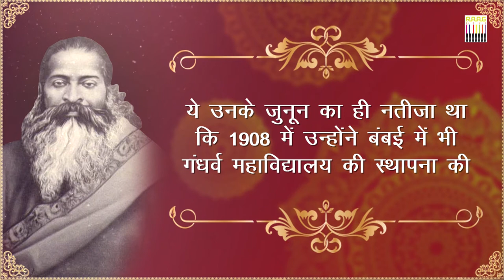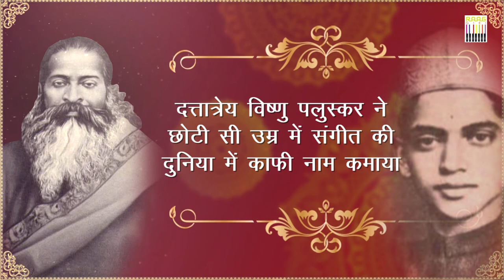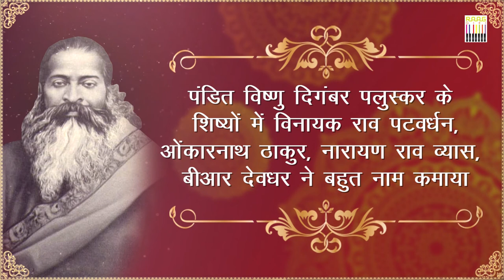Who is Pandit Vishnu Digambar Paluskar? Biography | A Man Who Saved Hindustani Classical Music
In this video, watch a biography of Pandit Vishnu Digambar Paluskar, a Hindustani musician under the RAAGGIRI TRUST event series.

Pandit Vishnu Digambar Paluskar Biography | A Man Who Saved Hindustani Classical Music

00:00 – Welcome banner!
00:13 – Aarti ...joo dhyave ful pave. !
00:35 – Biography of Vishnu Paluskar begis !
07:36 – Concluded!

विष्णु दिगंबर पलुस्कर (१८ अगस्त १८७२ - २१ अगस्त १९३१) हिन्दुस्तानी शास्त्रीय संगीत के क्षेत्र में महत्वपूर्ण योगदान दिया है। वे एक भारतीय संगीतकार, समर्थ संगीतगुरु, अप्रतिम कंठस्वर एवं गायनकौशल के घनी भक्तहृदय रामधुन गायक थे।

पलुस्कर ने स्वतंत्रता संग्राम के दिनों में  (महात्मा गांधी की सभाओं सहित) विभिन्न मंचों पर  गाकर हिन्दुस्तानी शास्त्रीय संगीत को लोकप्रिय बनाया।

[रामचरितमानस का संगीतमय प्रवचन, 'रघुपति राघव राजा राम' का सामूहिक कीर्तन, कांग्रेस अधिवेशनों में 'वंदेमातरम्‌' एवं राष्ट्रीय भावनात्मक अन्य गीतों का गायन, धार्मिक तथा सामाजिक मेलों, उत्सवों में विशेष संगीत कार्यक्रमों की प्रस्तुति, सशुल्क एवं नि:शुल्क संगीत परिषदों का आयोजन इत्यादि द्वारा विभिन्न प्रदेशों में शास्त्रीय संगीत को लोकप्रिय बनाने का सफल अभियान चलाया। तुलसी, सूर, कबीर,  आदि भक्त कवियों के पदों को विभिन्न रागों में कर श्रृंगार-रस-प्रधान ठुमरी शैली के समकक्ष भजन शैली की शास्त्रीय संगीत में प्रतिष्ठा की।]

उन्होंने ने लाहौर में गान्धर्व विद्यालय की स्थापना कर भारतीय संगीत को एक विशिष्ट स्थान दिया। तमाम धुनों की स्वरलिपियों को संग्रहित कर पलुस्कर ने आधुनिक पीढ़ी के लिए एक महत्वपूर्ण योगदान दिया।

दत्तात्रेय जंयती के दौरान उनकी आंख के समीप पटाखा फटने के कारण उनकी आंखों की रोशनी चली गई।

ग्वालियर घराने में शिक्षित पं॰ बालकृष्णबुवा इचलकरंजीकर से मिरज में संगीत की शिक्षा आरंभ की। बाद में पलुस्कर मथुरा आए और शास्त्रीय संगीत की बंदिशें समझने के लिए ब्रज भाषा सीखी। बंदिशें अधिकतर ब्रजभाषा में ही लिखी गई हैं। उन्होंने मथुरा में ध्रुपद शैली का गायन भी सीखा।

पलुस्कर संभवत: पहले ऐसे शास्त्रीय गायक हैं, जिन्होंने संगीत के सार्वजनिक कार्यक्रम आयोजित किए।

मथुरा के बाद, पलुस्कर, पंजाब घूमते हुए लाहौर पहुंचे और 1901 में गांधर्व विद्यालय की स्थापना की। इस स्कूल के जरिए उन्होंने कई संगीत विभूतियों को तैयार किया।

पलुस्कर के शिष्यों में पंडित ओंकारनाथ ठाकुर, पंडित विनायक राव पटवर्धन, पंडित नारायण राव और उनके पुत्र डी.वी. पलुस्कर जैसे गायक शामिल थे।

उन्होंने तीन खंडों में संगीत बाल प्रकाश पुस्तक लिखी और 18 खंडों में रागों की स्वरलिपियों को संग्रहित किया।

संगीतप्रचार और महफिली गायन के निमित्त पूरे भारत का व्यापक पर्यटन, वैज्ञानिक रीति से वाद्ययंत्र निर्माणार्थ अपना 'वर्कशॉप' खोला और वाद्यप्रदर्शनियाँ आयोजित की।

Pandit Vishnu Digambar Paluskar was a Hindustani musician. He sang the original version of the bhajan Raghupati Raghava Raja Ram, and founded the Gandharva Mahavidyalaya
He also composed India's national song, Vande Mātaram.

Vishnu Digambar Paluskar was born in a Marathi family of Kurundwad in Maharashtra.

He did primary schooling from Kurundwad. In a tragedy, he lost his eyes. However, recognizing the boy's talent, the king of Miraj put him under the guidance of Balakrishnabuwa Ichalkaranjikar for 12 years to learn music.

Other Achievements 📌

◼ Paluskar on a 1973 stamp of India
◼ Paluskar earned respect & recognition for the profession of classical musicians taking   Hindustani classical music out from the traditional Gharana system to the masses.
◼ He wrote (a book on music) Sangeet Bal Prakash in three volumes and 18 volumes on ragas.
◼ His disciples Vinayakrao Patwardhan, Omkarnath Thakur, Narayanrao Vyas, and B. R. Deodhar became renowned classical singers and teachers.
◼ India Today magazine (in 2000 millennial issue) included Paluskar in the list of "100 people who shaped India."

So, what is RaagGiri ? ⌚⏰

We enable classical music to give life to it. It is an effort to connect Indian culture reaching talent of every level.

✅The Drive of creating a positive society through music is Raaggiri !